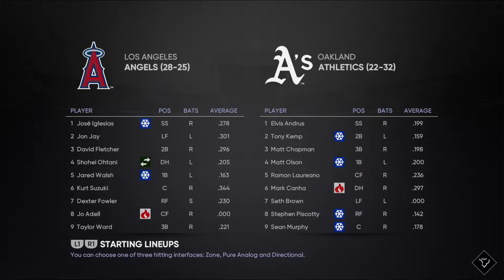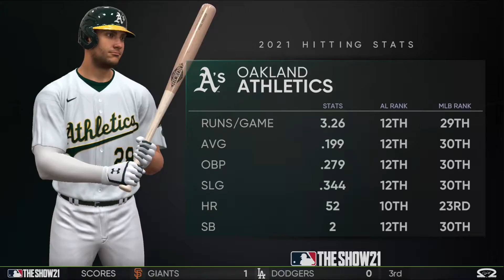[Simulated - MLB The Show 21] [PS5] [May 30, 2021] - Angels @ A's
Game Played : MLB The Show 21